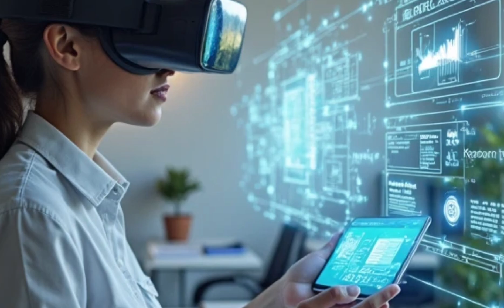Apple Vision Pro 2 Leaks – What’s Coming in 2026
Are you ready for Apple’s next big move in mixed reality? In this video, we dive into all the hottest rumors and leaks surrounding the Apple Vision Pro 2 expected in 2026. From upgraded design and lighter weight to better battery life, a more powerful M4 chip, and possible new features like advanced hand tracking and lower-priced models, this could be the game-changing headset Apple fans have been waiting for. Whether you’re a tech enthusiast or curious about the future of spatial computing, this breakdown will get you hyped for what’s coming next from Apple.
vision pro 2 apple vision pro 2026 ar headset rumors apple headset leaks vision pro update spatial computing apple m4 chip tech news 2026

  Reason to Watch:
To get a clear, updated overview of what Apple is planning for the Vision Pro 2 and how it could change AR, VR, and the future of wearable tech in 2026.